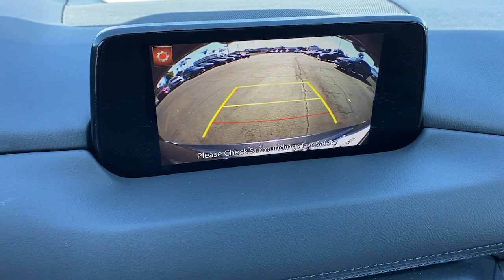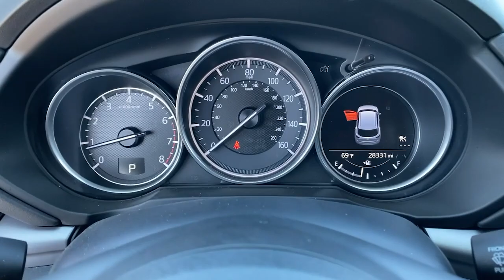2018 Mazda CX-5 Huntington Beach, Newport Beach, Fountain Valley, Westminster, Costa Mesa SAG2789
Machine Gray Metallic Used 2018 Mazda CX-5 available in Huntington Beach, CA at Huntington Beach Mazda. Servicing the Huntington Beach, Newport Beach, Fountain Valley, Westminster, Costa Mesa CA area.

Huntington Beach Mazda proudly offers this Mazda CX-5 with home delivery services, inquire about details.brMazda Certified Pre-Owned Details:brbr * Vehicle Historybr * Warranty Deductible: $0br * Transferable Warrantybr * Powertrain Limited Warranty: 84 Month/100,000 Mile (whichever comes first) from original in-service datebr * 160 Point Inspectionbr * Roadside Assistancebr * Includes Autocheck Vehicle History Report with 3 Year Buyback Protectionbr * Limited Warranty: 12 Month/12,000 Mile (whichever comes first) after new car warranty expires or from certified purchase datebrbrbr25/31 City/Highway MPGbrbrAwards:br * 2018 KBB.com Brand Image AwardsbrbrFor more of our great pre-owned inventory visit us or call us at (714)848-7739.